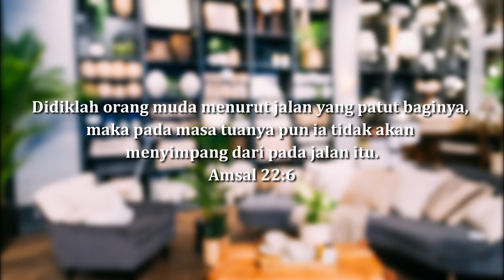"Wariskan teladan Kasih" | Embun Sorgawi | 14 Februari 2023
Embun Sorgawi merupakan salah satu program  tayangan  yang berisi kata - kata motivasi, pengingat, inspirasi dan refleksi singkat tentang kehidupan sehari - hari yang dibawakan oleh pengerja GKI Beringin.